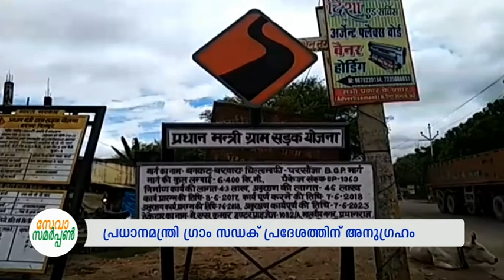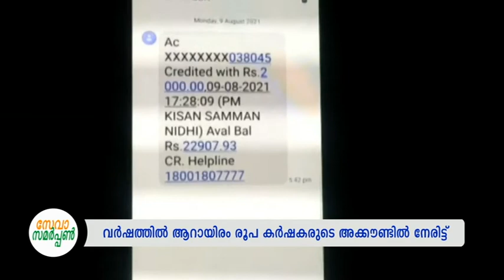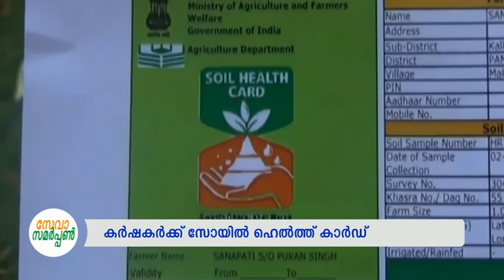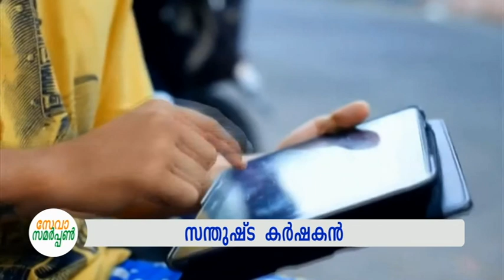കാർഷിക സമൃദ്ധിക്ക് അസ്ഥിവാരമിട്ട സദ്ഭരണത്തിന്റെ 2 ദശകങ്ങൾ | Seva Samarapn